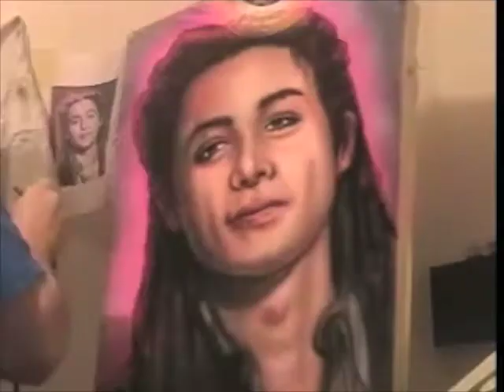Airbrushing Jason Castro T Shirt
A fast motion video capture of Dave Cantù Airbrushing American Idol contestant Jason Castro. Background Music is from Jason's performance "Somewhere over the Rainbow" on April 8